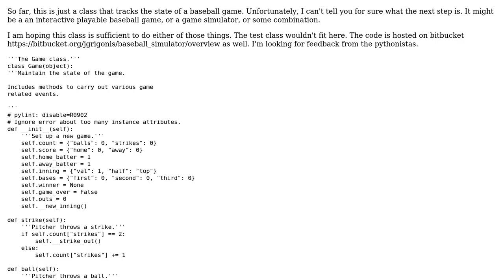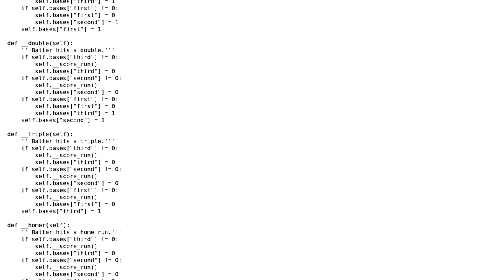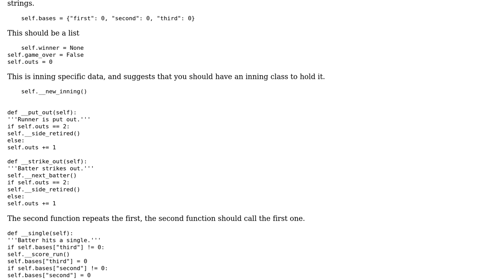Code Review: Baseball game state class in python looking for feedback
With thanks & praise to God, and with thanks to the many people who have made this project possible! | Content (except music & images) licensed under CC BY-SA | Music | Images & others | With thanks to user Winston Ewert user jgritty and the Stack Exchange Network Trademarks are property of their respective owners. You are responsible for your own actions.